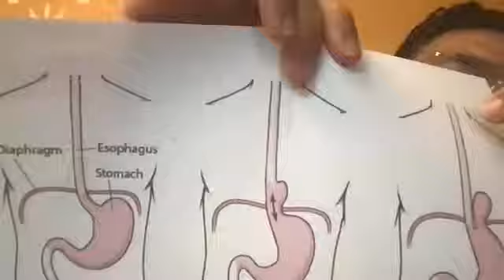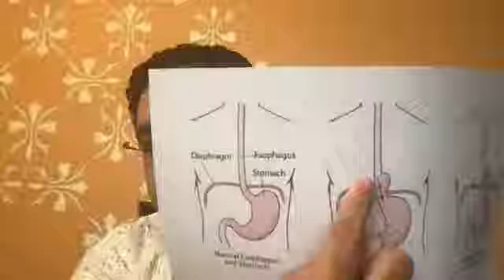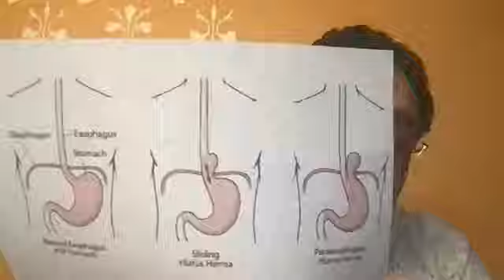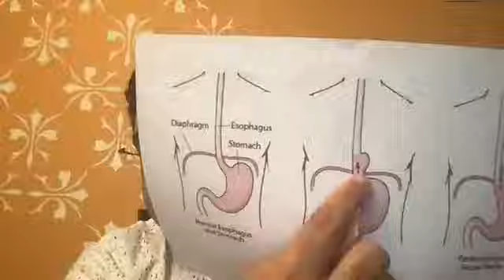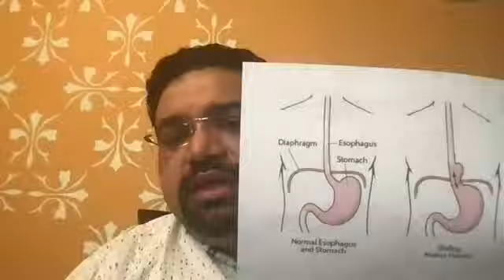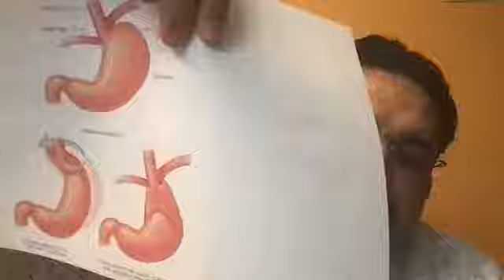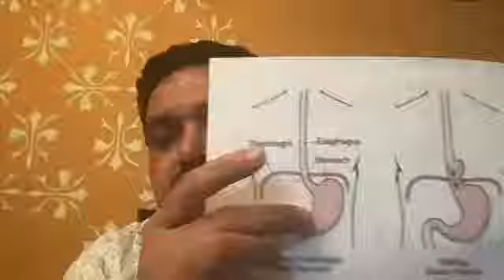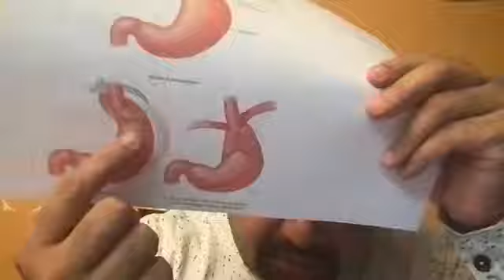What is Hiatus Hernia & How does it affect your lifestyle? | An Informative Video| Dr.Pramoj Jindal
Hiatus Hernia & How does it affect your lifestyle?

When you have a hiatal hernia, it is easier for stomach acids to come up into the esophagus, the tube that carries food from your throat to your stomach. This causes a burning feeling in your throat and chest.

Watch out the full video to know more!